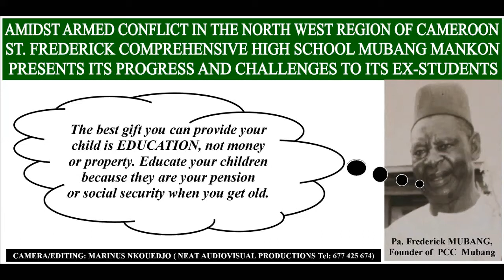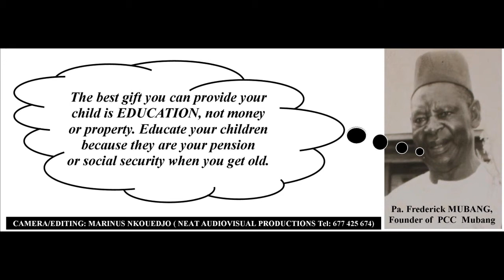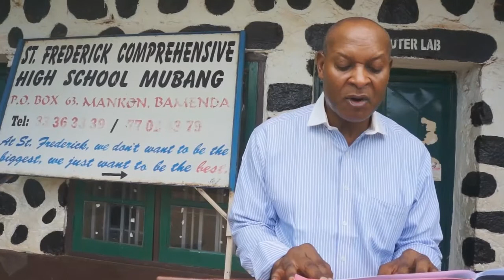PCC/St. Frederick Mubang Presents Progress&Challenges: April 2022